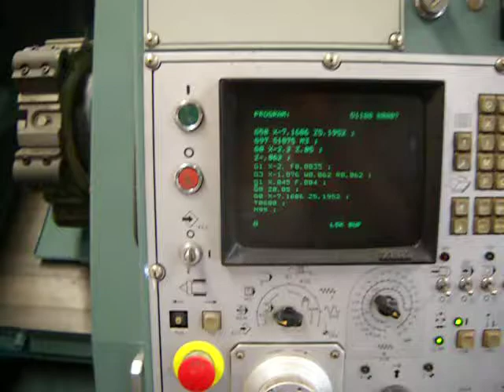MORI SEIKI SL3 SL3 SL-3 CNC LATHE